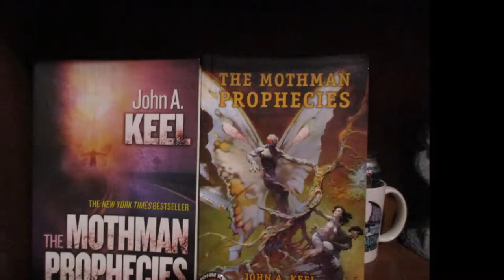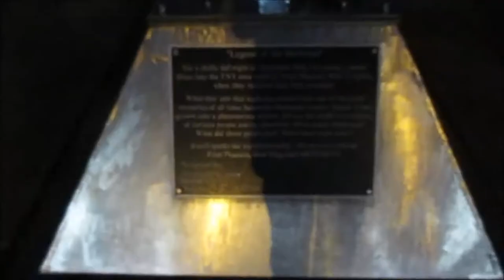The Mothman Statue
Bob Roach's Mothman statue in Point Pleasant, West Virginia